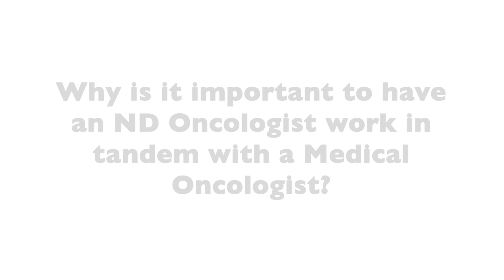Why is it Important to Have a Naturopathic Oncologist Work Alongside a Medical Oncologist?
Dr. Heather Paulson talks about the importance of having a naturopathic oncologist working alongside your medical oncologist as part of colon cancer treatment.